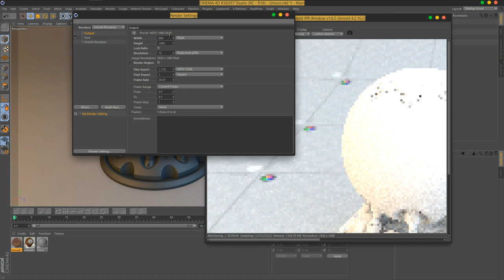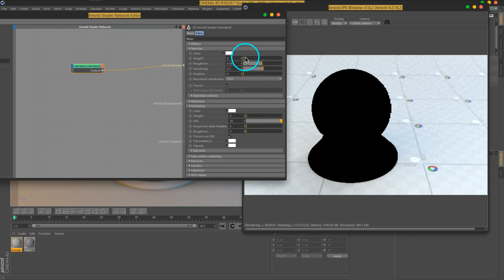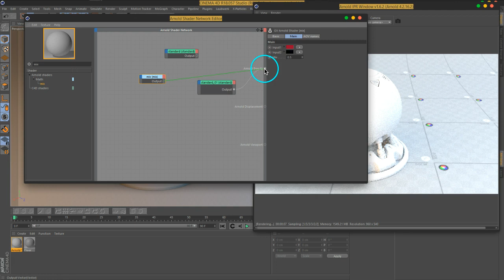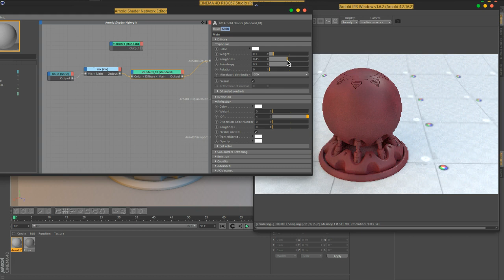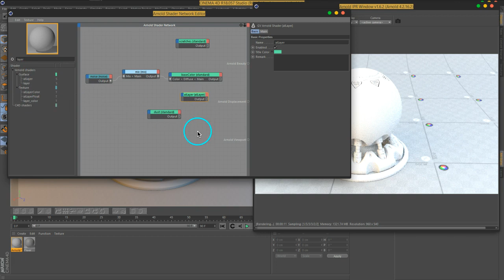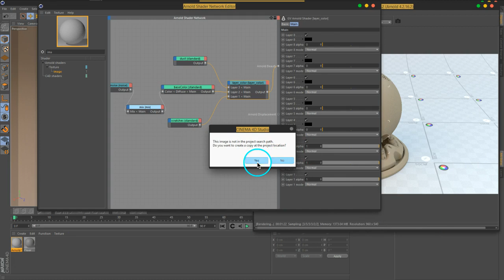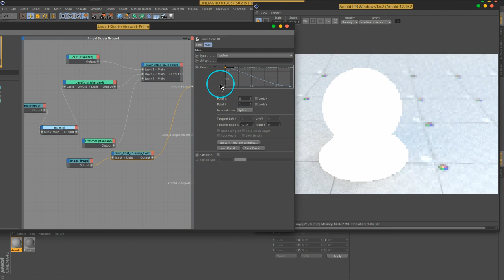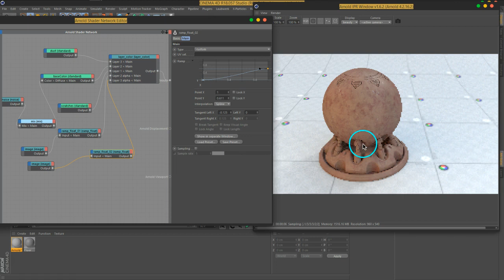11 C4DtoA Layers